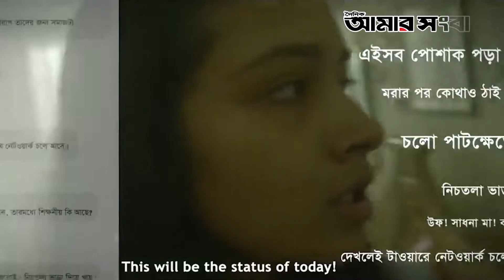ট্রল: আপনার বিনোদন হতে পারে অন্যের মৃত্যুর কারণ | Movie Review | Amar Sangbad